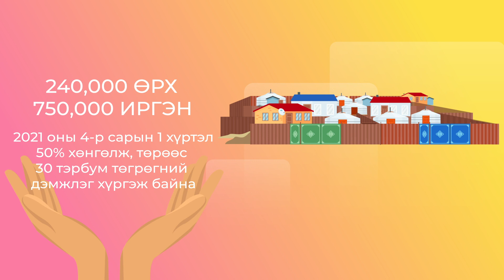Сайжруулсан шахмал түлшний үнэ 50 хувиар буурлаа. Засгийн газартаа БАЯРЛАЛАА. Өрх бүхэн дулаан байг.